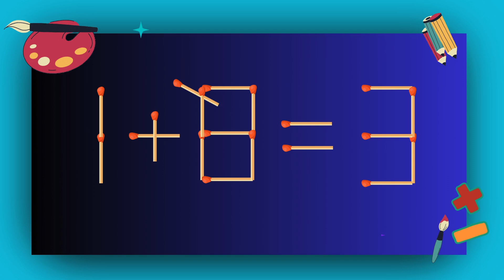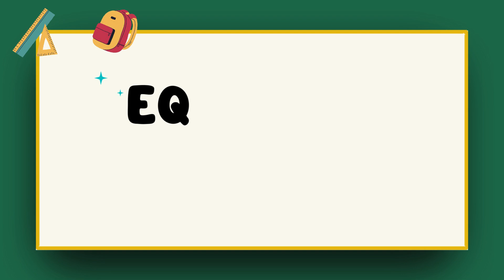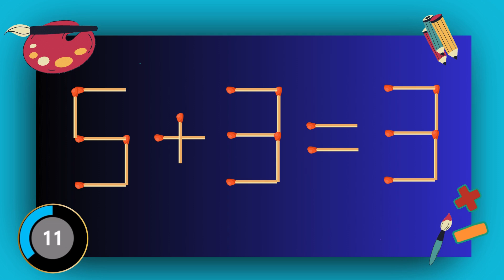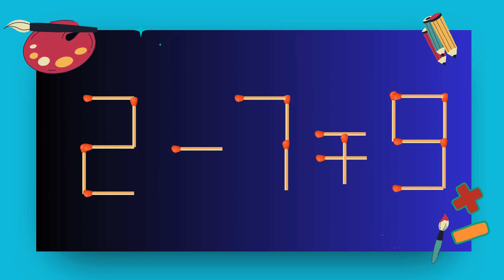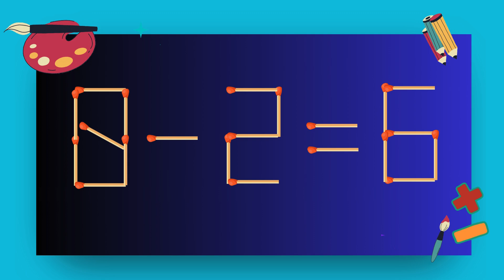Move 1 Stick To Make Equation Correct, Matchstick Puzzle.